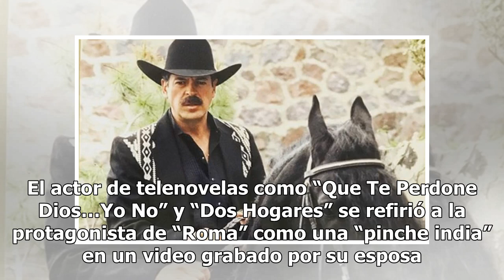Sergio Goyri se disculpa con Yalitza Aparicio tras comentarios feos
El actor de telenovelas ofendió a la estrella de "Roma" nominada al Oscar Sergio Goyri se disculpa tras el insulto a Yalitza Aparicio Foto: GettyImages/Instagram Después de que los insultos de Sergio Goyri a Yalitza Aparicio se hicieran viral en redes sociales, el actor ha roto su silencio y pedido ...